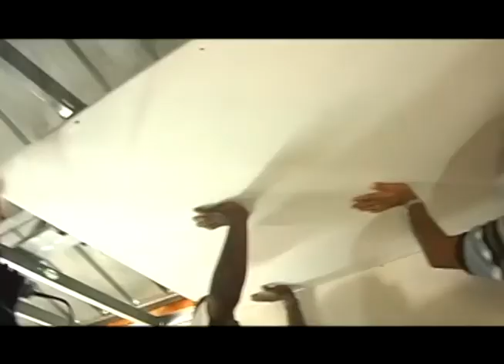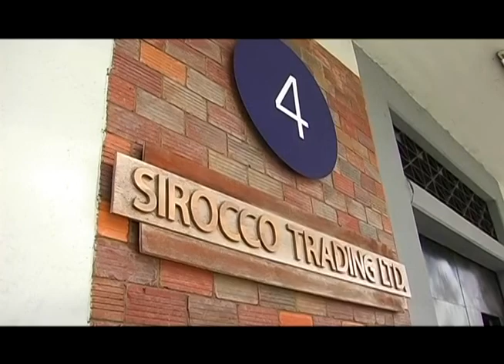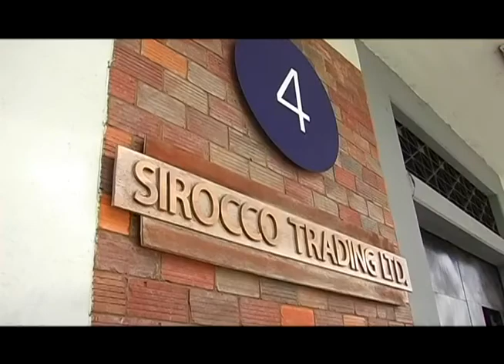Tropical Livable Spaces Pilot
A pilot for a new renovation show in Trinidad W.I. It's about renovating unused spaces to livable spaces. Your host is Jerome Sammy of Finishedbasementsscto.com